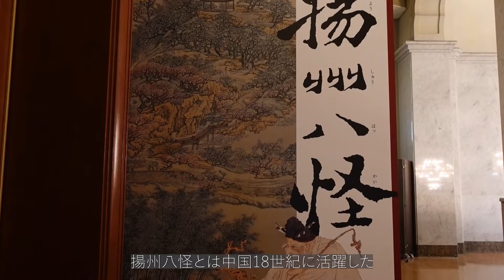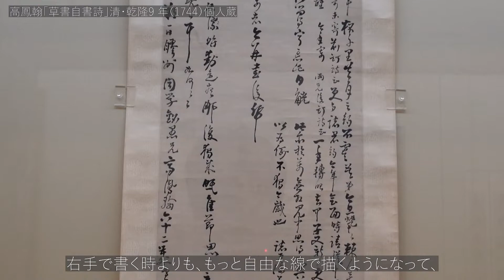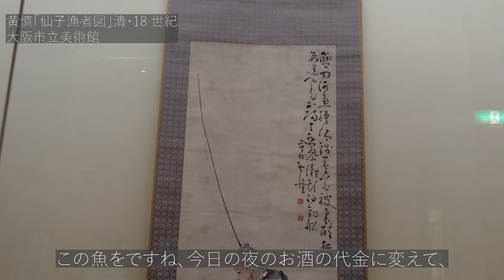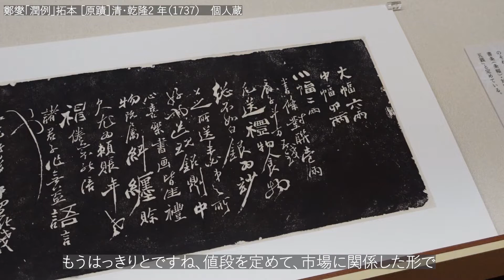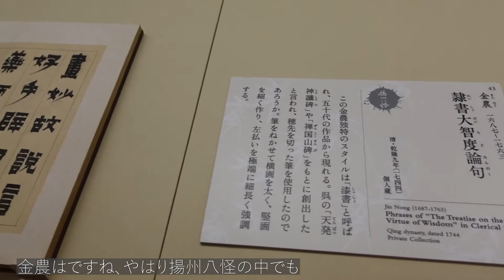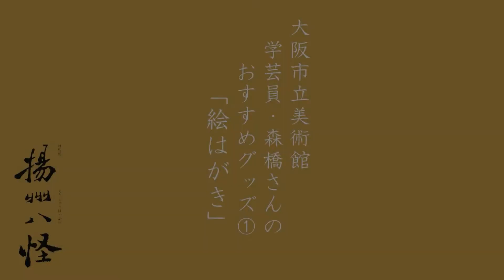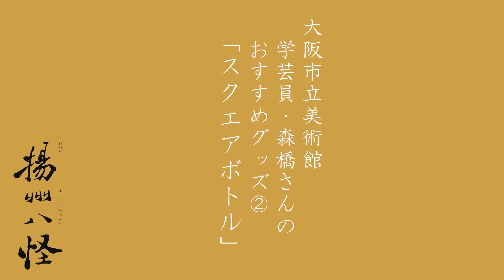特別展「揚州八怪」解説＆おすすめグッズ紹介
特別展「揚州八怪」（会期：2021年6月22日～8月15日、会場：大阪市立美術館）について、「揚州八怪とは？」というところから、展示作品やおすすめグッズ、図録の見どころまで紹介しています。

00:00  特別展「揚州八怪」
00:40  「揚州八怪」とは
01:51  どうして揚州八「怪」なのか
03:15  作品紹介①「風荷図」
04:48  作品紹介②「草堂蓺菊図」と「草書自書詩」
06:01  作品紹介③「仙子漁者図」
07:23  作品紹介④「潤例」拓本
09:06  作品紹介⑤「隷書大智度論句」
10:20  推し八怪「羅聘（らへい）」
12:16  グッズ紹介①「絵はがき」
13:20  グッズ紹介②「スクエアボトル」
14:12  グッズ紹介③「図録」

※緊急事態宣言の再延長に伴い、6月12日（土）～6月21日（月）は臨時休館
※出演者の肩書は撮影当時のものです。